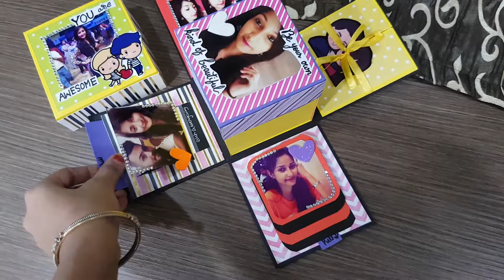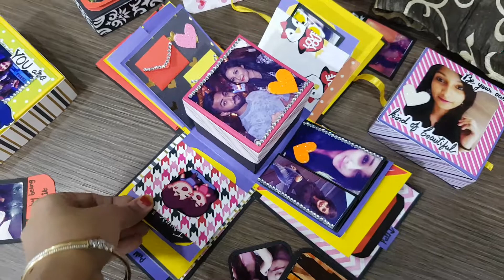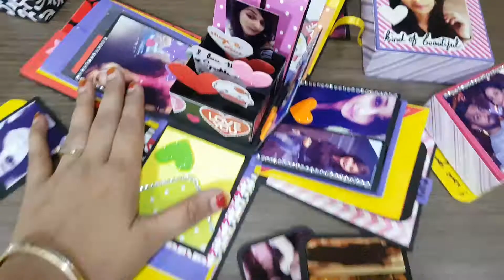Explosion Box in 4 layers for a friend😍😍